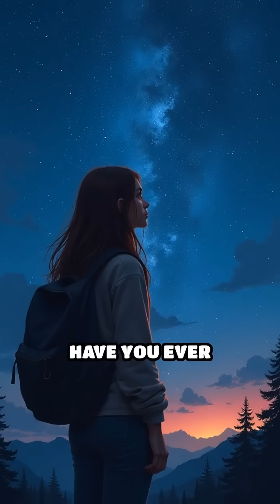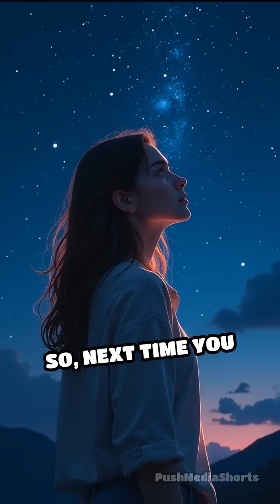Quantum Vacuum Fluctuations: Reality's Hidden Force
What if empty space isn't empty at all? Discover how quantum vacuum fluctuations are shaping our universe in ways you never imagined.